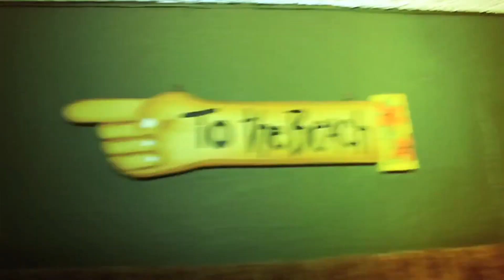Alex Sombo - Inner Dancer